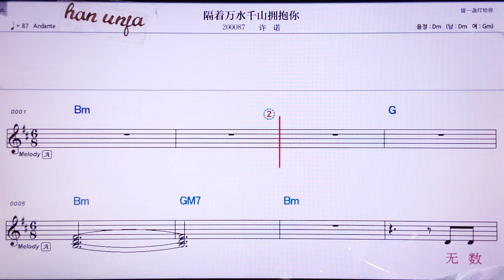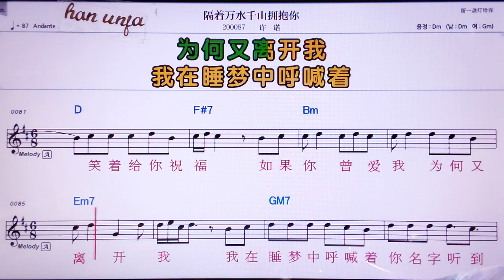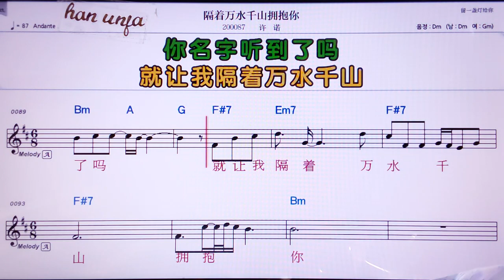💖거저완수이치앤싼융빠오니/쉬누어 👍MR,노래방, 악보, 코드,Karaoke With Sheet Music